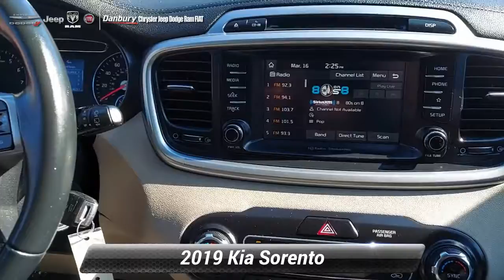Certified 2019 Kia Sorento LX, Danbury, CT K6272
CARFAX 1-Owner, Kia Certified, Excellent Condition, GREAT MILES 39,686! EPA 26 MPG Hwy/21 MPG City!, $3,300 below J.D. Power Retail! Heated Seats, 3rd Row Seat, Cross-Traffic Alert, Blind Spot Monitor, LX CONVENIENCE PACKAGE CLICK ME!SHOP WITH CONFIDENCECARFAX 1-Owner AutoCheck One Owner Every vehicle must pass a 164-point inspection by Kia-trained technicians. 12 months / 12,000 miles of Platinum Comprehensive coverage, 10-year/100,000-mile limited powertrain warranty, Rental car coverage and travel breakdown assistance are included, 24/7 Roadside Assistance and Towing includes lockout service, jump start, flat tires, and more. CarFax vehicle history report is included with every Certified KiaAFFORDABILITYThis Sorento is priced $3,300 below J.D. Power Retail.KEY FEATURES INCLUDEAll Wheel Drive, Third Row Seat, Aluminum Wheels, Cross-Traffic Alert, Blind Spot Monitor. Rear Spoiler, Keyless Entry, Privacy Glass, Child Safety Locks, Steering Wheel Controls.OPTION PACKAGESLX CONVENIENCE PACKAGE Auto Dimming Rearview Mirror, Leather Wrapped Steering Wheel & Shift Knob, Roof Rails (Silver), Heated Front Seats, 10-Way Power Adjustable Driver Seat, 2-way power lumbar support, Park Distance Warning-Reverse, Dual Zone Automatic Climate Control, Radio: UVO eServices, 7"touch-screen audio display system, AM/FM radio, MP3, Android Auto, Apple CarPlay, SiriusXM, voice recognition, rear-camera display, USB/auxiliary input jacks and Bluetooth wireless technology. Serviced here, Non-Smoker vehicle, Originally bought herePrice excludes tax, title, DMV, Doc Fee $699, & Prep Fee $287.75. Price subject to change. See dealer for details. Pricing analysis performed on 3/14/2022. Horsepower calculations based on trim engine configuration. Fuel economy calculations based on original manufacturer data for trim engine configuration. Please confirm the accuracy of the included equipment by calling us prior to purchase.

[RLVID:2970:2719b02c8468ff12:aad4204da5b2f040:1]